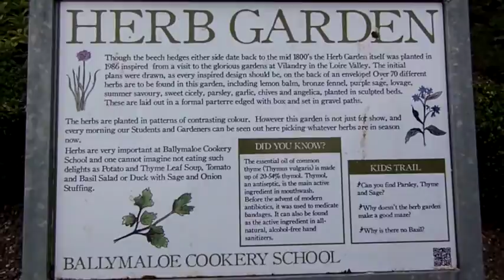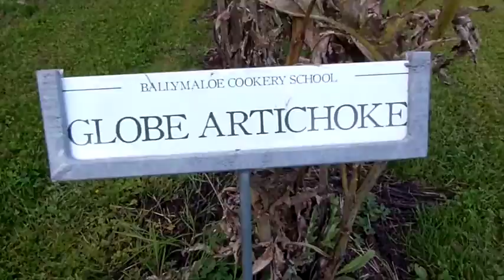A Day at Ballymaloe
Thanks to Kerrygold, I won a 2.5 day cookery course at Ballymaloe. I attended the Middle Eastern Flavours class - here are my impressions.